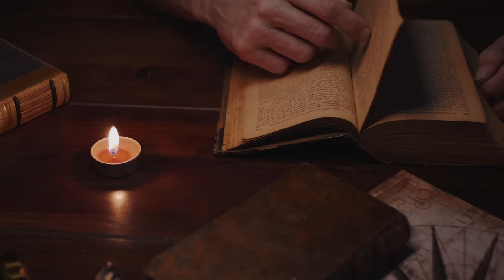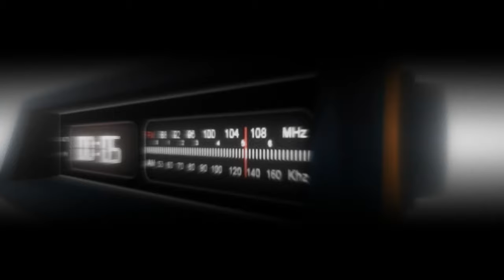🔥 Da Scintilla a Incendio: Come diventare uno Street Photogrpher Eccezionale 📸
👋 Ciao, Effernauti! Oggi parliamo di un argomento che ci tocca tutti: la Creatività. Ti sei mai chiesto come trasformare quella piccola scintilla creativa in un vero e proprio incendio? 🔥 Allora, sei nel posto giusto!

🌱  Scopri come la tua mente è simile a un giardino che necessita di cura e attenzione. E sì, anche tu hai un giardino, non importa quanto tu possa pensare di non essere creativo!

🤔  Ogni giardino ha bisogno di un giardiniere, e quel giardiniere sei tu! Scopri come le domande giuste possono alimentare la tua arte e spingerti a nuovi orizzonti.

📚  Il tuo cervello è una spugna, e oggi ti mostrerò come inumidirla con il nutrimento giusto. Parliamo di libri, musica, film e molto altro!

🎵  Scopri come trovare la tua ispirazione in luoghi inaspettati.

🔗 LINK UTILI